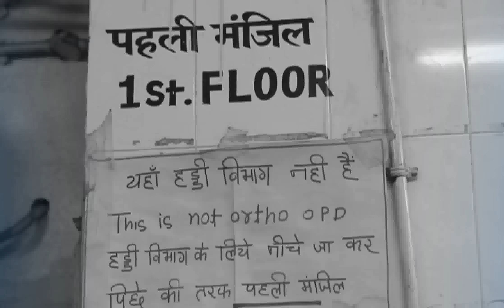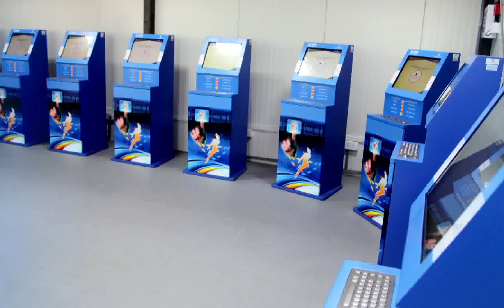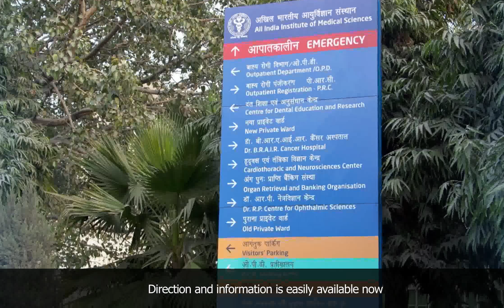AIIMS OPD Transformation Post Video